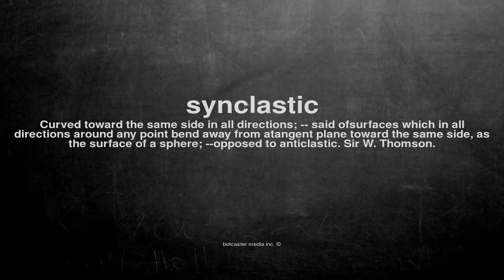What does synclastic mean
What does synclastic mean in English?